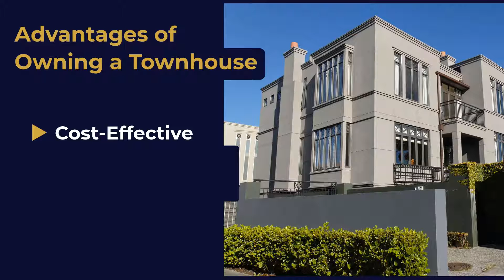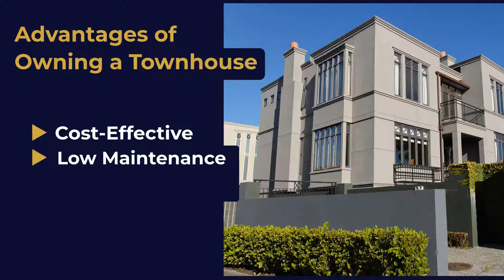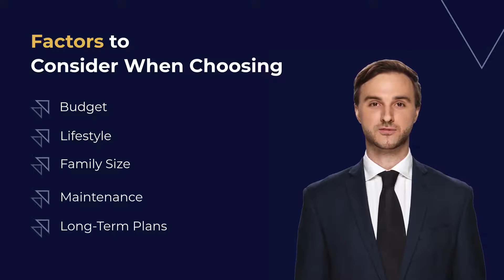Townhouse vs Single Family Home: Which is Right for You?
In this video, we delve deep into the comparison between townhouses and single-family homes, helping you make an informed decision about your next home. 🏡